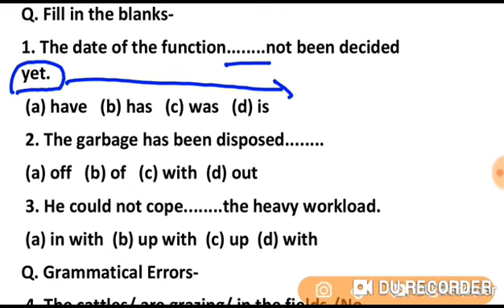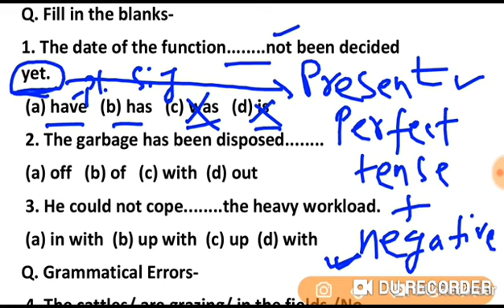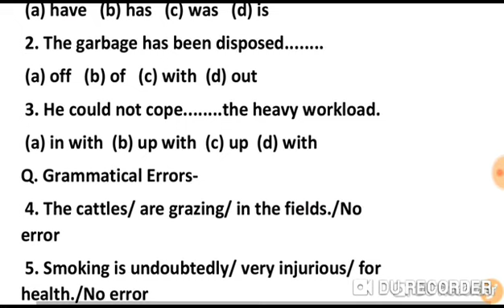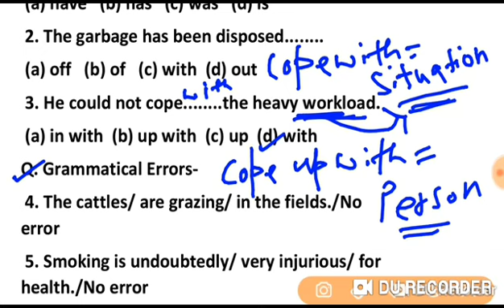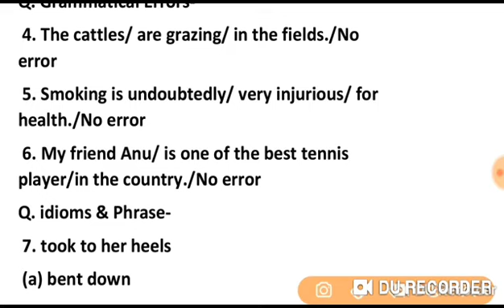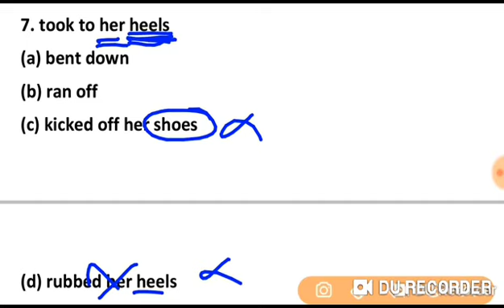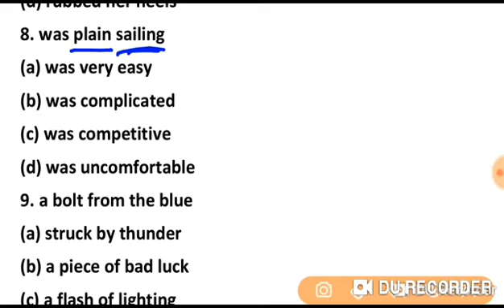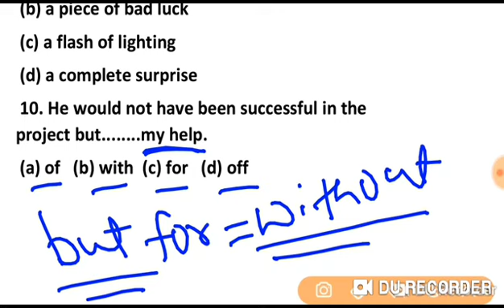SSC Stenographer English | Previous Year Questions | Practice Set-5 | 80+ करना है तो ऐस